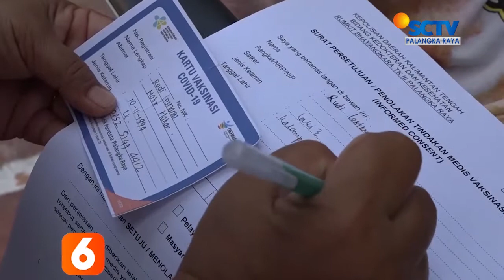PALANGKARAYA - VAKSINASI MENYASAR WARGA PINGGIRAN KOTA